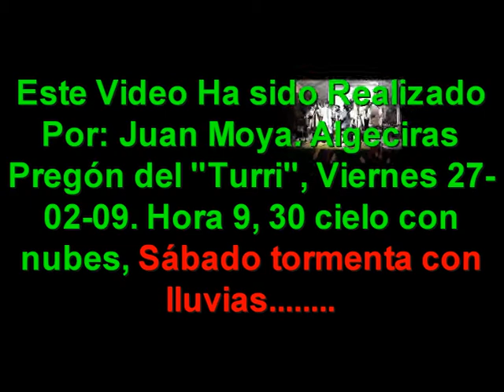Algeciras Pregón del Turri 2009.mpg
Pregón del Turri, Viernes 27 de febrero del 2009, hora 9,30 lloviendo, cielo con nubes, sábado tormenta con lluvias,,,,,,,,,,